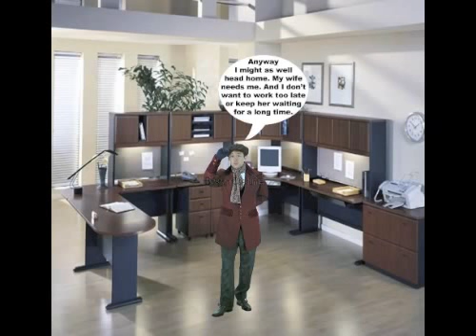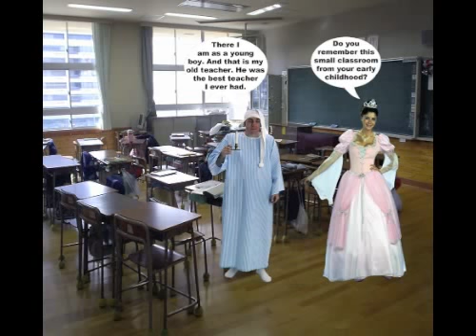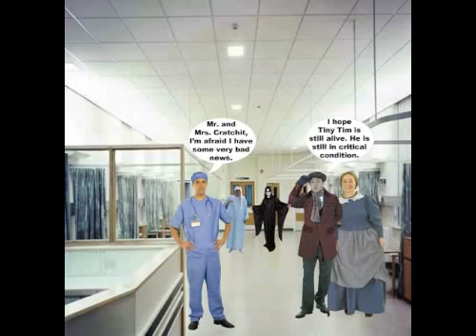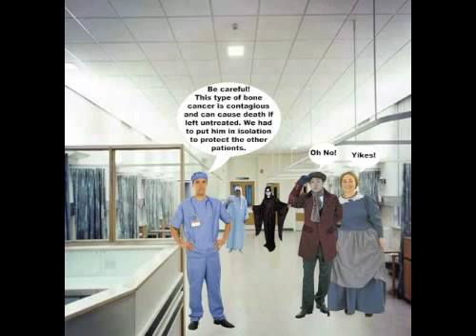A Funny Christmas Carol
I own all the copyrights to this video. This is a high-quality photoshop version of the famous Charles Dickens novel "A Christmas Carol" with Ebenezer Scrooge as the main character.